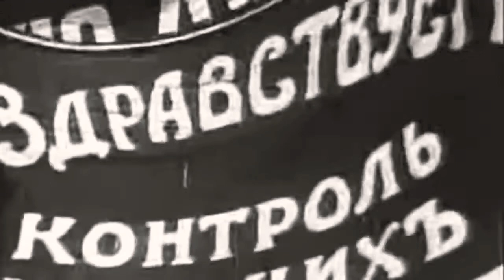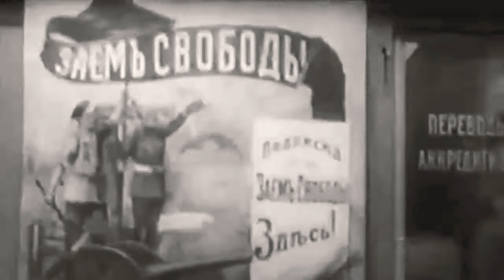The Internasionale (Russian Version)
Internasionale is one of the signature songs of the left wing in the socialist movement since the late 19th century when the Second International made this song its official song. This song was composed by Eugène Pottier in 1871 and composed by Pierre Degeyter in 1888.

The clip is taken from the film: October Ten Days That Shook the World (1927)